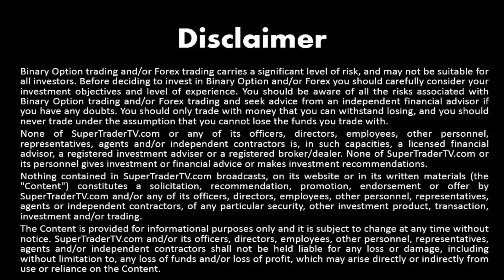Top Trading Tips – USD/JPY, EUR/USD, Crude Oil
Watch our Top Trading Tips, Oct 20